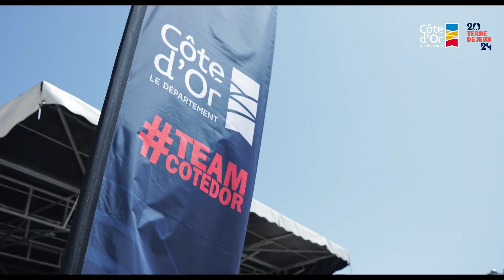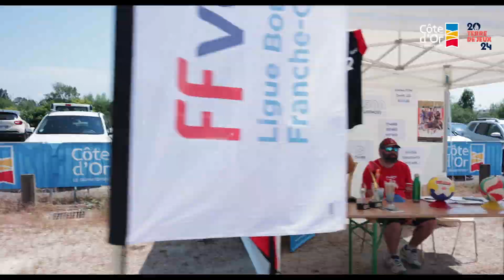Jeux Côte d'Or de la Jeunesse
Retour en vidéo sur les premiers Jeux de Côte-d’Or de la Jeunesse